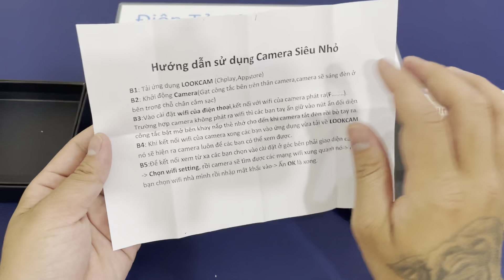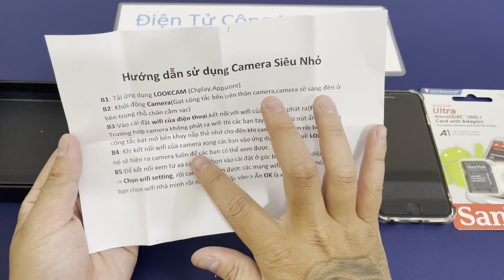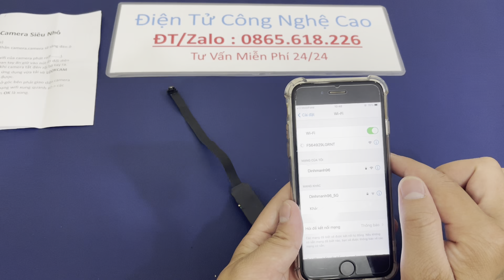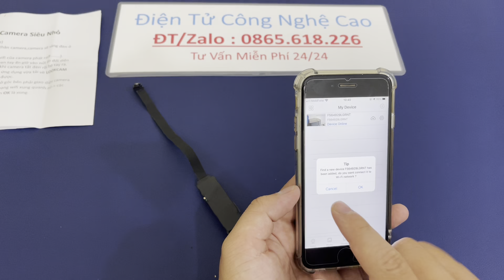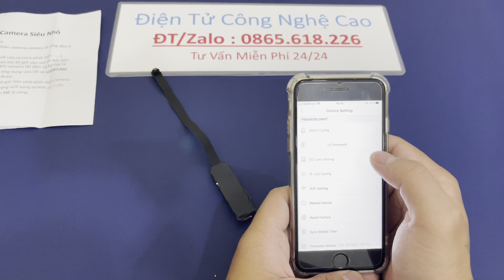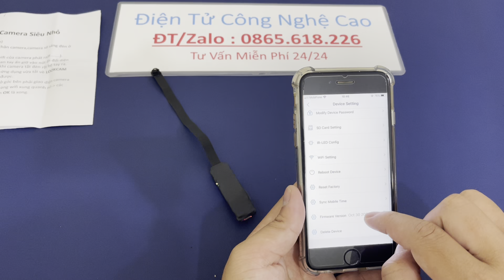Camera S202 Siêu Nhỏ Không Dây Wifi , Camera Ngụy Trang Cúc Áo S202 Kết Nối Xem Trực Tiếp Điện Thoại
Camera không dây nhỏ gọn S202 là một thiết bị giám sát kết nối không dây qua mạng wifi mang đến cho người dùng sự tiện lợi nhất định. Khi sử dụng camera, cho dù ở một khoảng cách xa thì bạn vẫn có thể điều khiển camera theo ý mình muốn. Góc quay của camera rộng 150 độ nên việc quan sát không gian, đối tượng cũng trở nên dễ dàng hơn.
Camera S202 có không gian lưu trữ lớn. Khi bạn muốn làm trống bộ nhớ thì bạn cũng chỉ cần truyền tải hết dữ liệu sang máy tính là được. Với không gian lưu trữ này, bạn có thể để lại nhiều video trước đó để khi cần thiết sẽ xem.
Một trong những ưu điểm nổi bật nhất của camera s202 đó chính là tính lưu động và giao diện dễ sử dụng. Bạn chỉ cần vào nút nhấn đơn giản là đã sở hữu cho mình những video, hình ảnh như ý muốn.